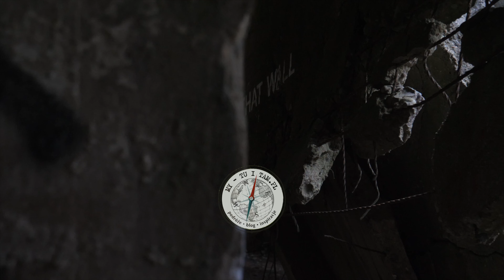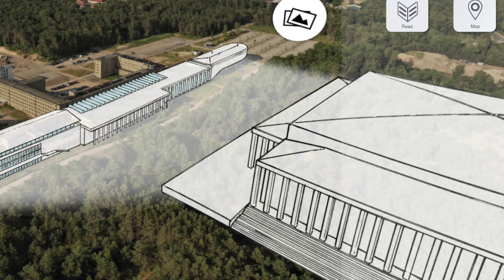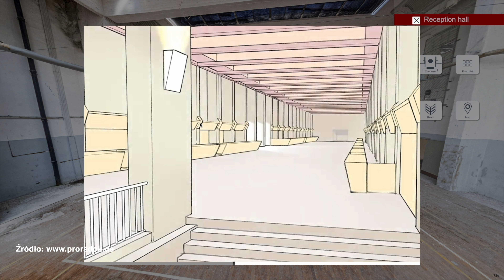Kolos z Rugii. Propaganda partyjna Niemiec. Prora - Największy ośrodek wypoczynkowy III rzeszy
Północne Niemcy, najpiękniejsza zatoka Rugii, wybrzeże Prora.
To właśnie tutaj miał powstać największy ośrodek wypoczynkowy,
Narzędzie propagandy, sposób by przekonać do partii, ludzi z klasy robotniczej.
Ośrodek zaprojektowany przez Clemensa Klotza miał być dumą tysiącletniej rzeszy.
Mierzący 4,5km długości, oddalony zaledwie 150m od plaży, ośrodek posiadający 10 tysięcy niewielkich pokoi z widokiem na morze.

Obiekt w jednym czasie mógłby pomieścić 20 tysięcy wczasowiczów.
Budowę rozpoczęto w 1936 roku w ramach projektu Kraft durch freude czyli Siła przez radość.

00:00 Zaczynamy
00:10 Zrujnowana część ośrodka
01:18 Historia Prory
02:04 Kraft durch Freude
03:10 Zagospodarowywana część ośrodka
03:42 Jak miała wyglądać Prora?

Chcesz nas wesprzeć? Możesz postawić nam wirtualną kawę

Polecamy niebanalny kanał na YouTube z ciekawostkami urbexowymi